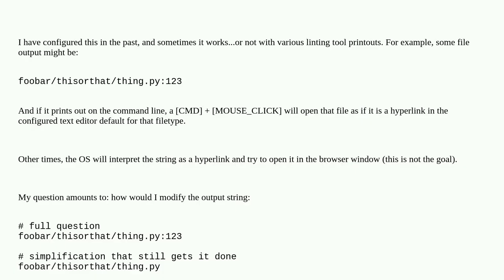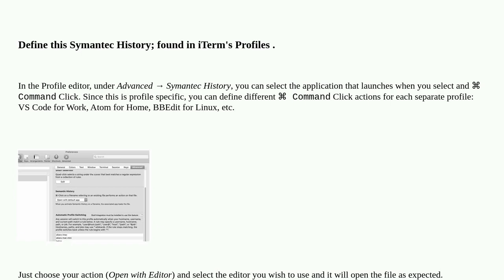What is the format req'd for file paths in the terminal s.t. CMD + mouse click opens the file?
A special thanks goes out to the community

  finder text-editor keyboard terminal